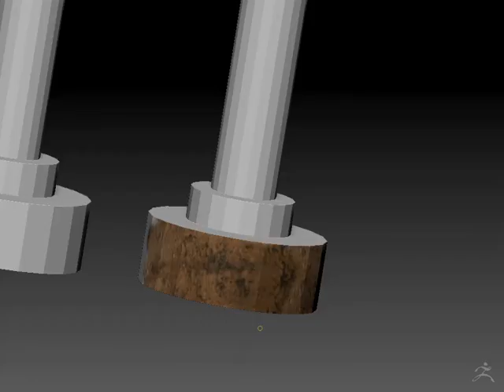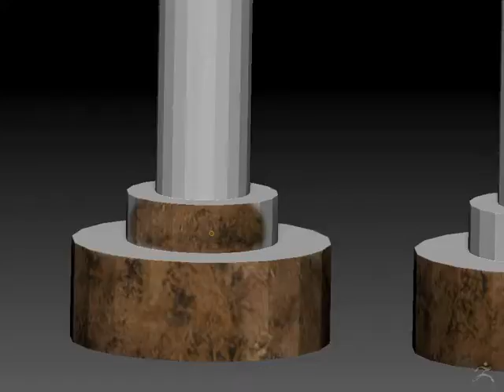Robot Train Texture part 03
Continuing with the texture of the robot head made with zbrush